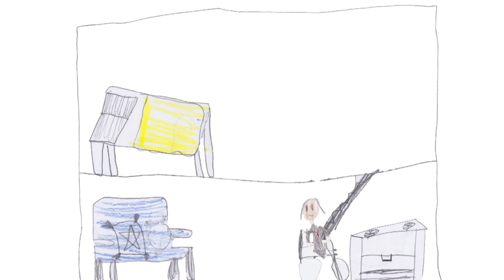The Helping Celebration Good Movie: Jennifer Hawes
A movie by kids, for kids.

Thank you Jennifer Hawes for participating!